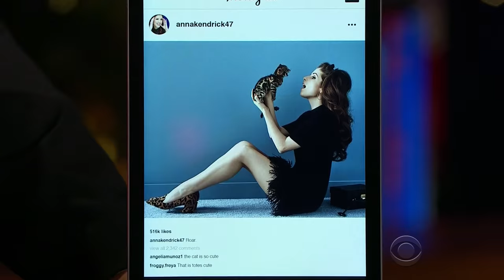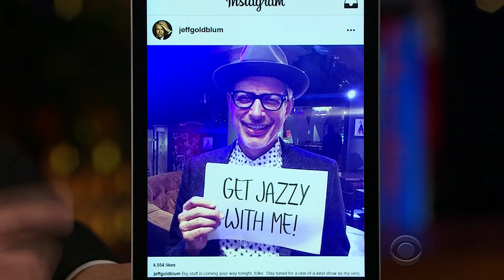Celebrity Instagram: Ashton Kutcher, Anna Kendrick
James uses a special Instagram feature to figure out what was cropped out of Instagram photos on celebrity accounts.